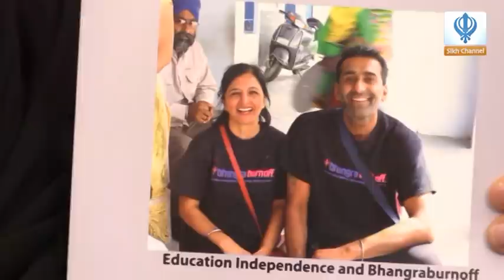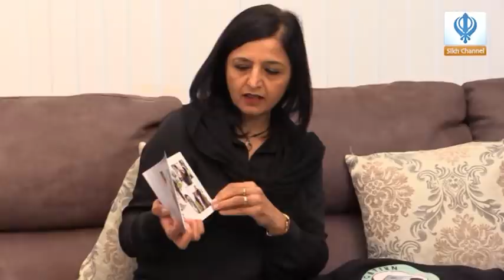03/03/2018 - London Breakfast Show Guest: Pam Virdee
Min Kaur interviews Pam Virdee of ____________ to talk about the charity work  she has done and how the journey started.